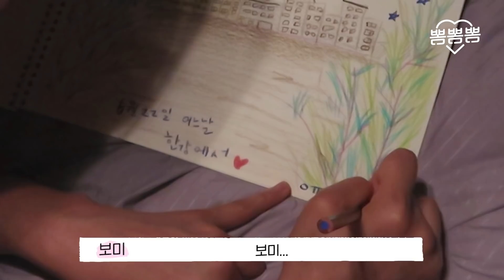뽀미의 자기관리💪 & 힐링🏕️ 루틴 공개! 쉬는 날 브이로그 | A Day Off Vlog | Camping & Workout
안녕하세요, 뽀송이 여러분🖐
뽐뽐뽐 뽀미입니다💕

오늘은 많은 뽀송이 여러분께서 궁금해 하셨던
쉬는 날, 저의 평소 모습을 담은 브이로그를 준비했는데요🎥

운동도 하고💪 연기 수업도 받고,
현실친구 체리 언니와 함께
한강에서 차박을 하면서 힐링도 하고🚗
재미있는 하루를 보냈답니다💖

오늘 준비한 영상이 여러분들에게
힐링이 될 수 있었으면 좋겠어요🙏

그럼 오늘 영상도 재미있게 시청해 주세요😉